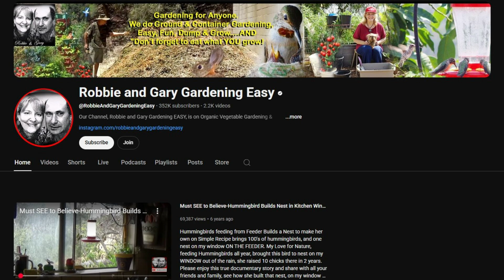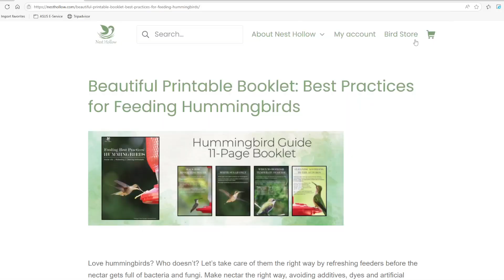Why Are My Hummingbirds Fighting So Much? And How to Stop Them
Maybe you're new to hummingbirds and have noticed some close calls when it comes to battles at your hummingbird feeder. Or maybe you've set out several feeders around your yard and are still seeing hummingbirds exhaust themselves fighting and bullying each other. It drives us crazy!

WHYYYY - Why are they fighting when there are plenty of feeders?

Are they going to hurt? Will they exhaust themselves fighting?

And of course HOW DO YOU STOP HUMMINGBIRDS FROM FIGHTING SO MUCH?!?!?!

In this Nest Hollow video, we go into the science of why they fight, and it's more than just basic instinct and territory. Then we explore if it's really all that dangerous, and then finally we talk about several things you can do about it.

RESOURCES:

Find native plants for your hummingbirds and built habitat in your backyard. The Audubon has an incredible tool that lets you filter for the birds you want to attract and what plants are native to your area. And this video gives a tutorial on using it

Avoid this mistake when cleaning your hummingbird feeders - we only learned this a few years ago, but it's not common knowledge

Printable hummingbird feeding guide - this free download shows you how soon you need to change your feeders, why red dye is bad for hummingbirds, how long your nectar keeps in the fridge and so much more in 11 beautiful photographic pages.

HUMMINGBIRD FEEDERS WE TESTED AND RECOMMEND

Soda bottle feeder kit: We love this feeder, and it seems that our hummingbirds prefer it most as well! This kit includes 2 adapters and an ant moat so you can easily swap between feeders while one is soaking and being cleaned. You can use threaded glass bottles, but you'll need a wire or twist tie or pipe cleaner to secure it in the mesh.

This saucer feeder is another one we recommend because it comes with a built-in ant moat to prevent ants from taking over your feeder. It's made with sturdy plastic and strong perches, and our hummingbirds really enjoy it.

NEST HOLLOW
Nest Hollow promotes conservation practices in our own backyard in order to level up your backyard birding. Oftentimes we mean well, but our lack of understanding causes us to do more harm than help. We aim to educate and teach how to do things the right way when it comes to birds so you can really help them thrive. for more resources.

PHOTOGRAPHY
Most all of the photos here were taken by Nest Hollow's photographer.

We would like to also thank Tina F. for contributing the photo of the female ruby-throated hummingbird on a beautiful hummingbird swing.

Supplemental images were from Canva pro subscription.